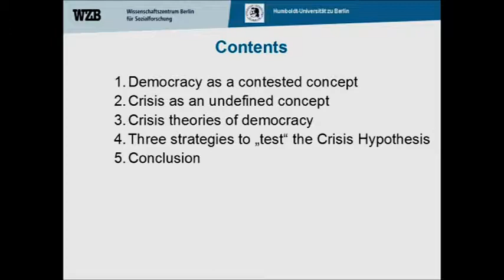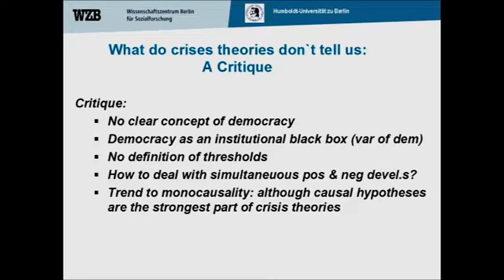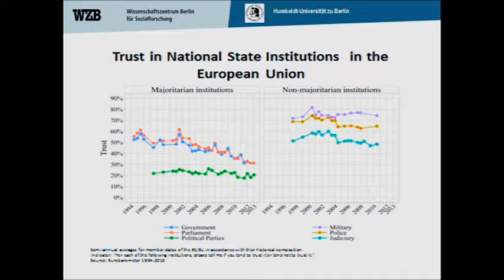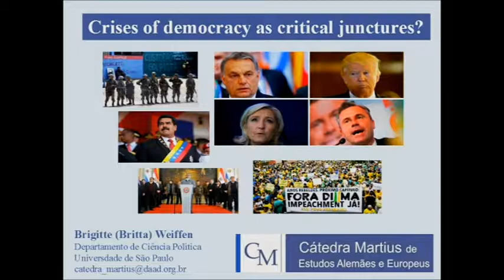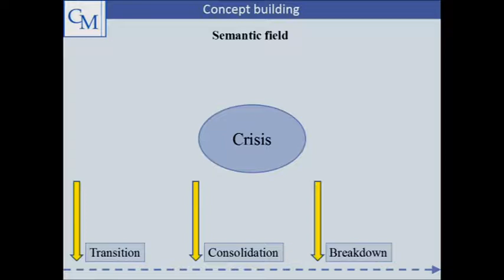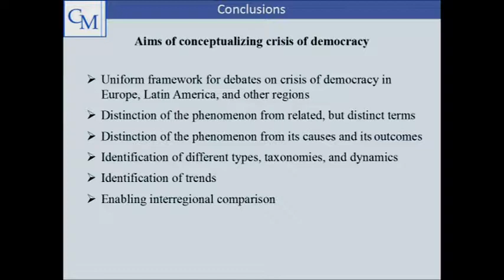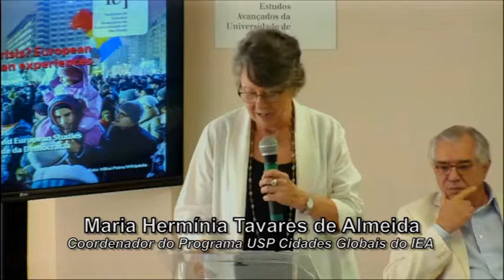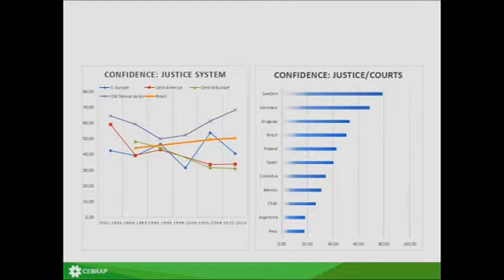Democracies in Crisis? European and Latin American Experiences - Part I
The perception that democracy is in crisis is widespread - not only in Brazil, but also in other countries in Latin America and Europe. Democracies face challenges that potentially undermine the legitimacy of democratic institutions and sometimes even threaten their existence. These turbulences not only concern democracies still in a process of consolidation - many of which have been repeatedly shaken by scam threats, constitutional crises, public dissatisfaction and mass protests - but also affect democracies that have been considered consolidated.